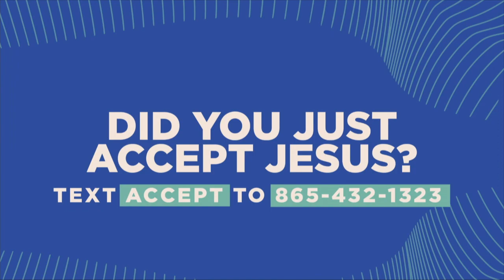God Always Has the Last Word, Part 8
Pastors Ed and Nora King share a powerful word on Wednesday, February 10th!